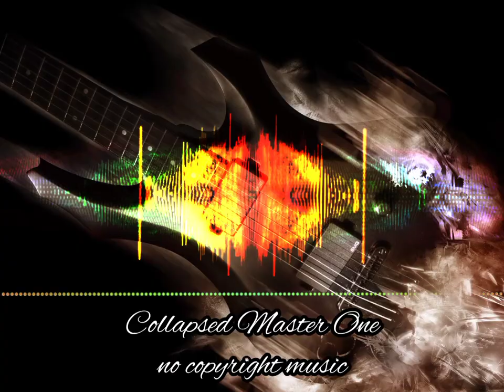no copyright music [COLLAPSED]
Thrilling modern metal song with guitars, bass and drums. Great for action and adding intensity.